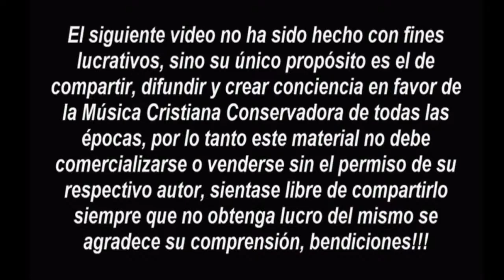Rudy Atwood ‎– Piano Solos vol4 (195?)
Rudy Atwood - Footprints of Jesus (02:31)
    Rudy Atwood - Pass Me Not (03:17)
    Rudy Atwood - I Surrender All (02:11)
    Rudy Atwood - In The Hour of Trial (02:37)
    Rudy Atwood - Nothing but the Blood (02:55)
    Rudy Atwood - It Pays to Serve Jesus (02:26)
    Rudy Atwood - Angels from the Realms of Glory (01:15)
    Rudy Atwood - Have You Any Room for Jesus (02:15)
    Rudy Atwood - Come, Ye Sinners (02:10)
    Rudy Atwood - Christ Returneth (02:02)
    Rudy Atwood - Under His Wings (02:20)
    Rudy Atwood - My Jesus, as Thou Wilt (02:22)